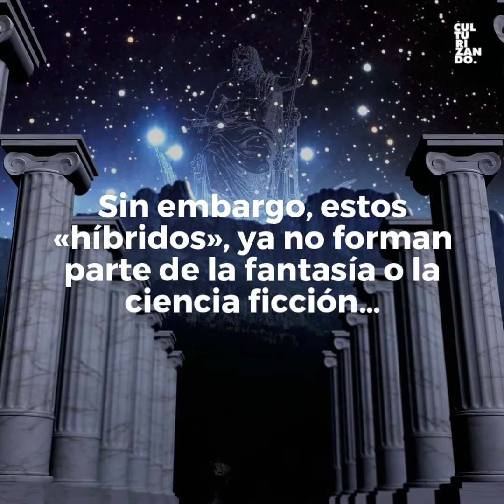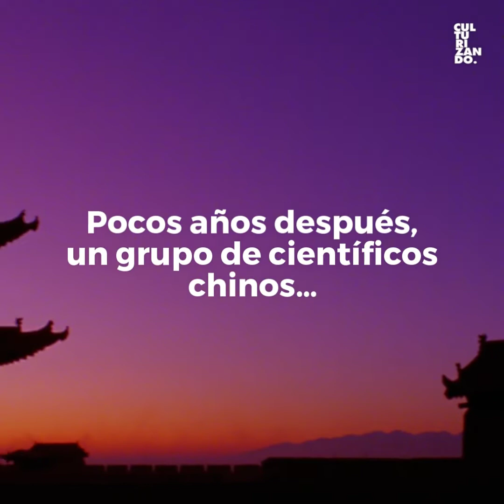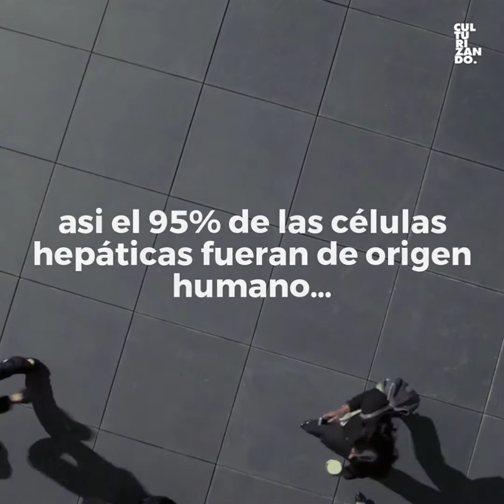Experimentos que han creado híbridos humano-animales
Los conocidos como «híbridos», ya no solo forman parte de largometrajes de fantasía o ciencia ficción… Gracias a los avances de la ciencia, diversos científicos alrededor del mundo han experimentado con ADN humano y animal… ¡Conoce algunos de ellos!

Si quieres leer sobre otros experimentos visita nuestra web